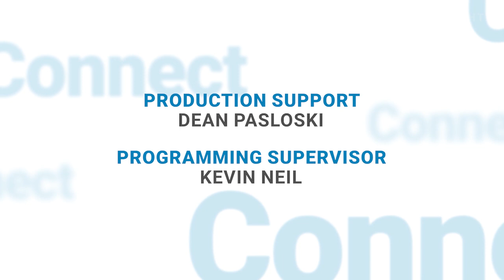Connect - City Wide Food Drive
The rising cost of inflation, cost of living and supply chain disruptions are creating a perfect storm for food banks as community needs increase. The Saskatoon Food Bank & Learning Centre is holding its annual City-Wide Food Drive during the month of May, encouraging folks to donate additional non-perishable food items when visiting local grocery stores and donating through the food bank's

Deborah Hamp, Director of Operations  joins us to share more information about the food drive and the work of the Saskatoon Food Bank & Learning Centre.